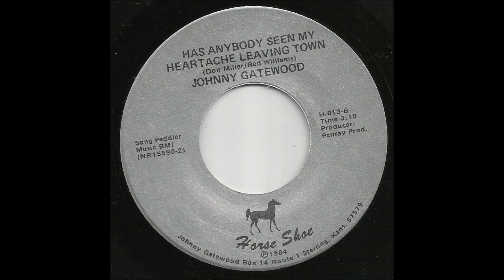Johnny Gatewood - Has Anybody Seen My Heartache Leaving Town